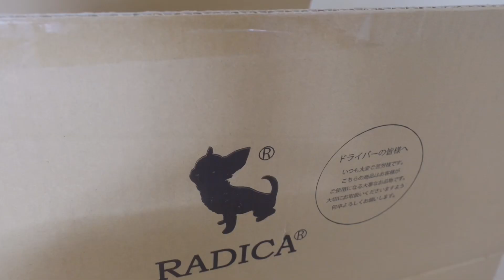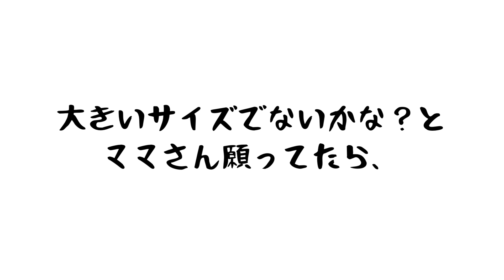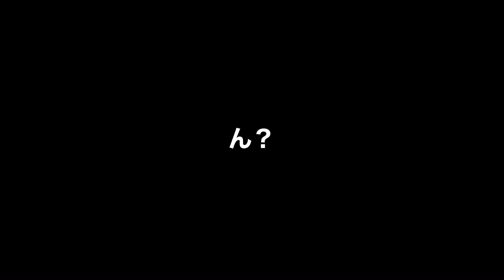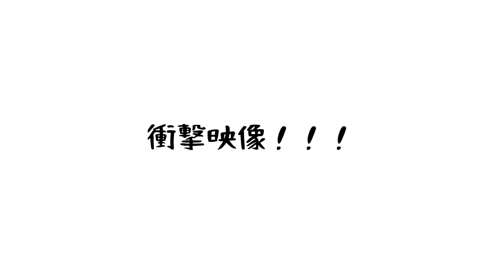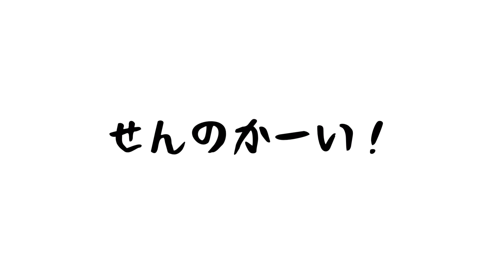ドライブベット5キロ越えトイプー入れたら…。